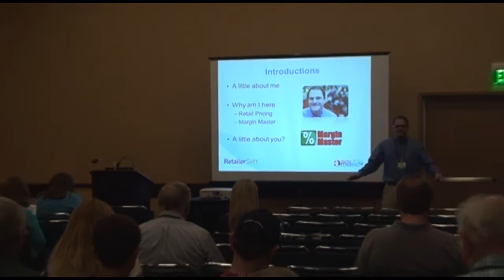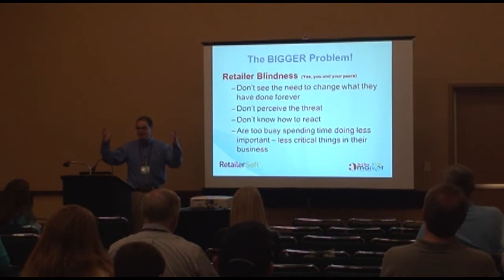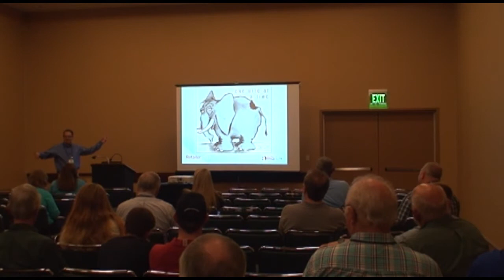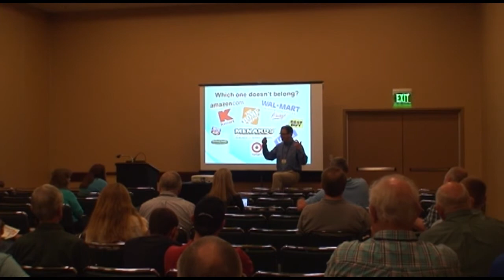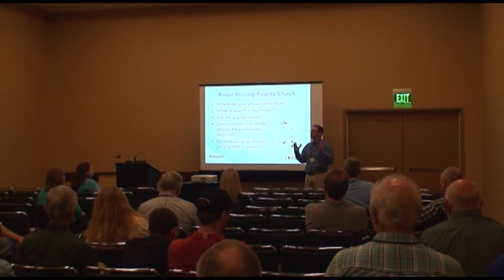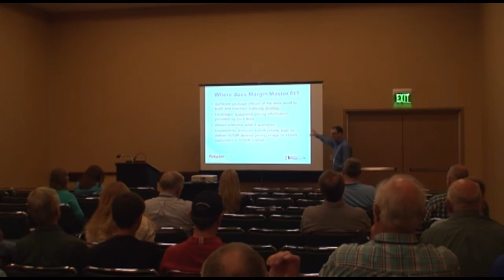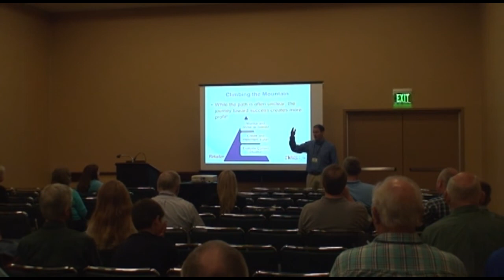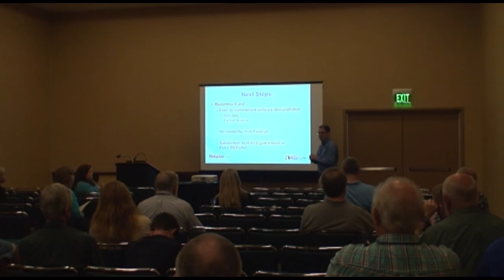Boost Profit Through Variable Pricing Using Margin Master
In this 1 hour seminar, Brad Green discusses the critical changes that have taken place at retail and the importance of variable pricing.  Learn how and why over 2000 stores have utilized the Margin Master Software Program to help them achieve improved profits.